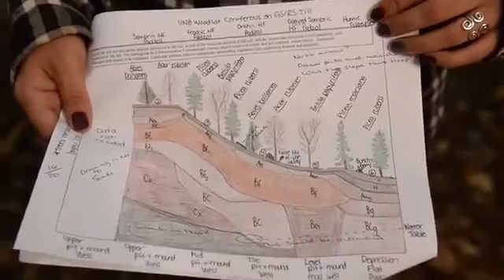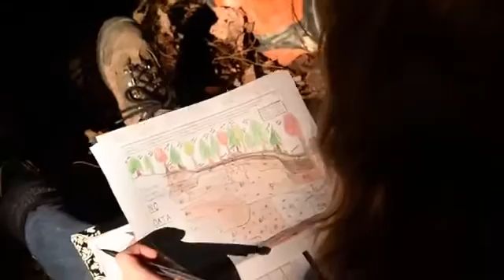Faculty of Forestry & Environmental Management Soils Lab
The Environmental Management major equips students with the knowledge, tools, and ethical foundation needed to address today’s complex environmental issues. Students build their expertise in such tools as environmental monitoring techniques, environmental risk assessment, environmental impact assessment, life-cycle assessment, environmental management systems, and others.